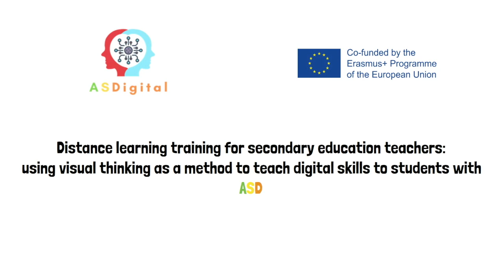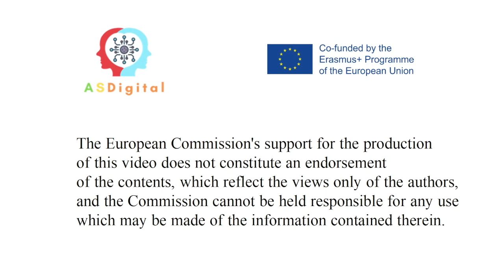Dorme as horas certas. Projeto ASDigital